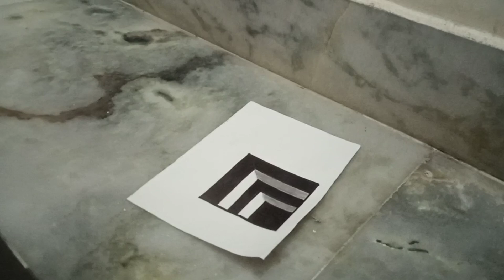Easy 3D drawing create Hole ⭕ in paper | step by step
Easy 3D drawing create Hole ⭕ in paper | drawing 3D | step by step